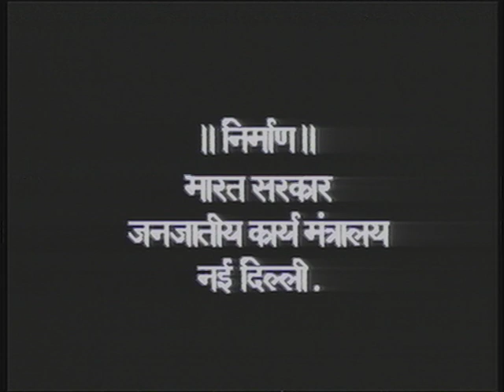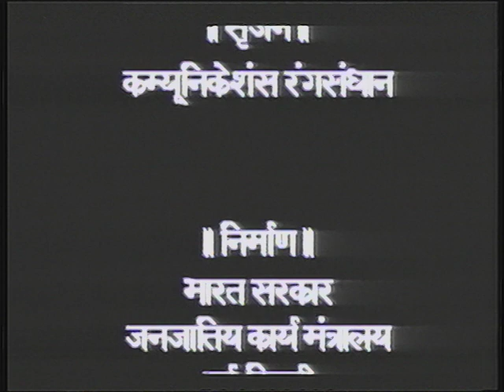Pandwani - A Documentary Movie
Pandwani - A Documentary Movie prepared by NSTFDC, New Delhi, Source: tribal.nic.in/repository